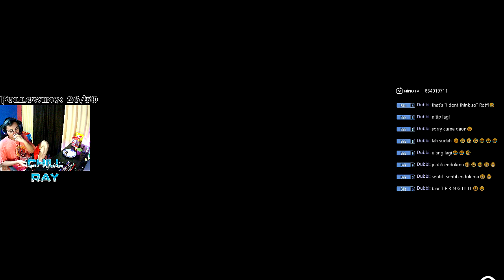SI TANGAN PANJANG! | LITTLE NIGHTMARES - PART 2 (PC) [INDONESIA]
Keseringan nyolong mungkin

PC Specs:
Case : VenomRX Bravos
CPU : AMD Ryzen 2200G
Mobo : MSI A320M PRO-VD/S
RAM: 2x8 Team Elite Black 2400Mhz
SSD : 120GB Kingston
HDD : 1TB WD Blue
Case fan : Cheap fan Molex LED red only x2
PSU : Enlight 400W Bronze 80+
PS4 Slim